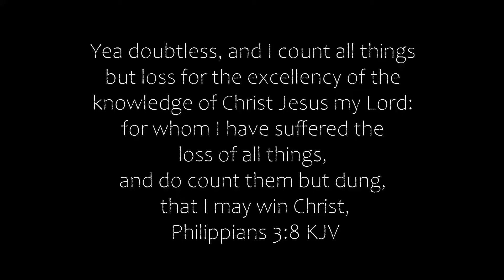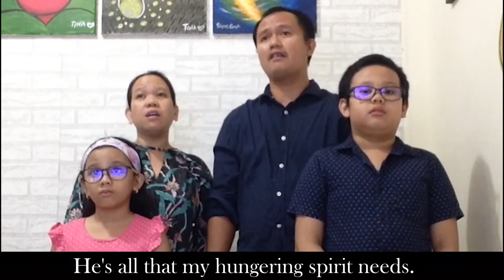I’d Rather Have Jesus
[8] Yea doubtless, and I count all things but loss for the excellency of the knowledge of Christ Jesus my Lord: for whom I have suffered the loss of all things, and do count them but dung, that I may win Christ,

Rendered by: Mike Trapsi Family